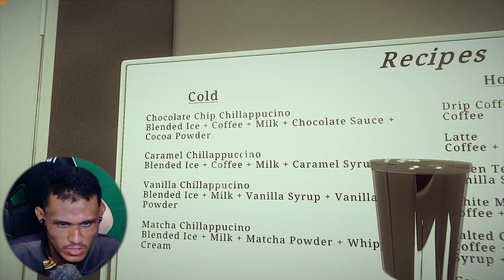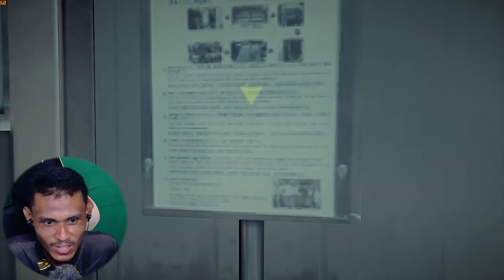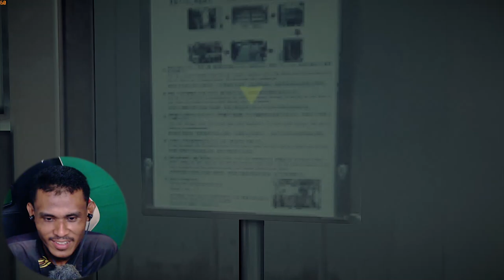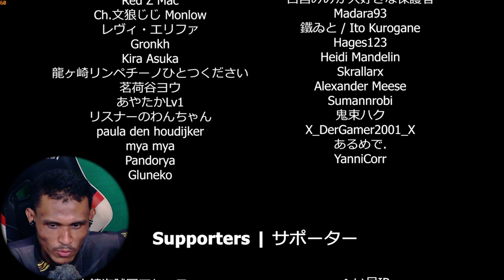STARBUCK BERHANTU? | The Closing Shift 閉店事件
Gameplay horror Closing Shift dalam Bahasa Malaysia